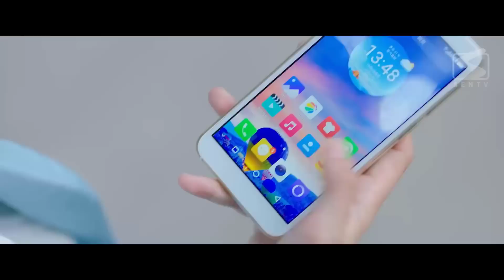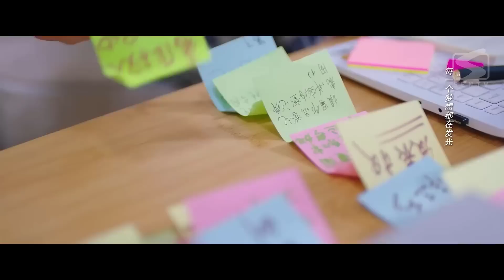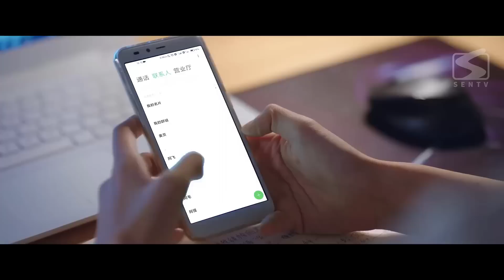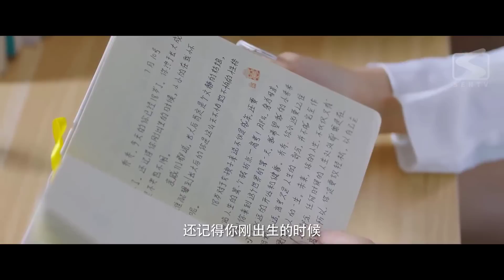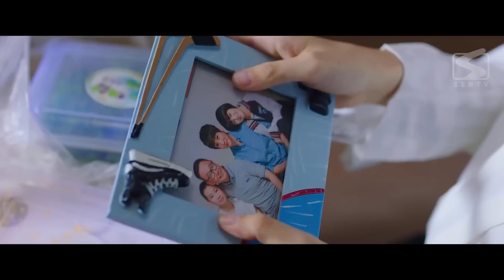YÊU CHÀNG NAM THẦN - Tập 23 | Phim Ngôn Tình Thanh Xuân Ngọt Ngào Lãng Mạn 2023 | SENTV VietNam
✤ Đạo diễn: Đàm Kiệt
✤ Diễn viên: Ngạn Hy, Nghê Ngôn, Nhậm Vận Kiệt
✤ YÊU CHÀNG NAM THẦN (Thời Gian Tươi Đẹp Năm Ấy) kể về câu chuyện từ thời cấp ba đến khi học đại học và đi làm của nhóm một bạn trẻ. Trình Thụ là học sinh giỏi mới chuyển trường và trở thành bạn cùng bàn của cô nàng luôn đội sổ Ngô Kiều Kiều. Hai người từ một đôi oan gia, dần dần nảy sinh tình cảm và đến với nhau.